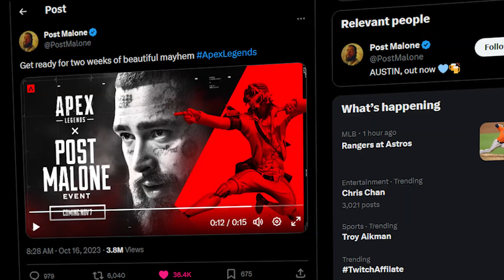Apex Legends Post Malone Event Announcement - Season 19 And More Details!!!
Today Post Malone twitted a huge announcement. Apperantly, He's gonna have his own event in Apex Legends, and the gaming community is buzzing with anticipation. Post Malone shared a short video on his Twiiter acount. This video is about everything you need to know about Apex Legends Post Malone Event Announcement